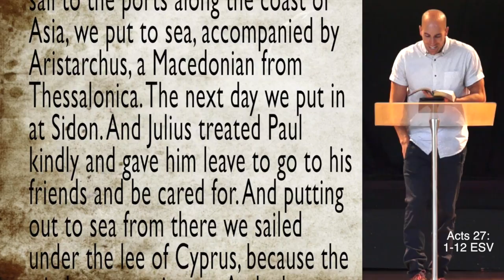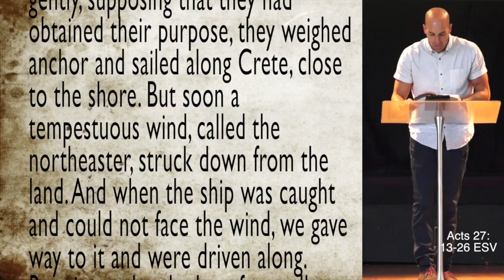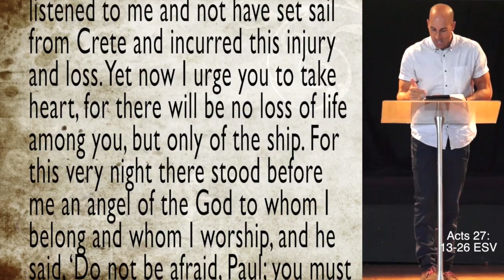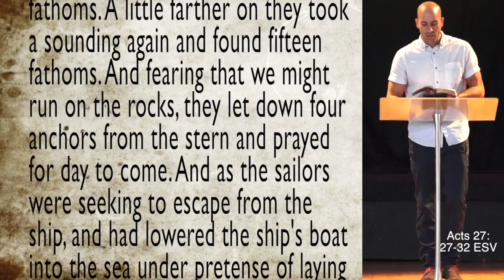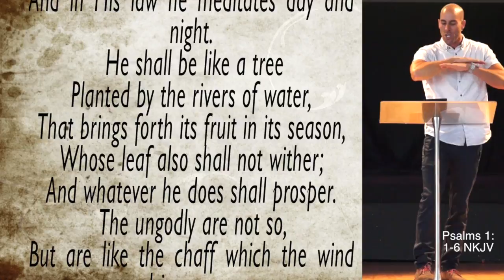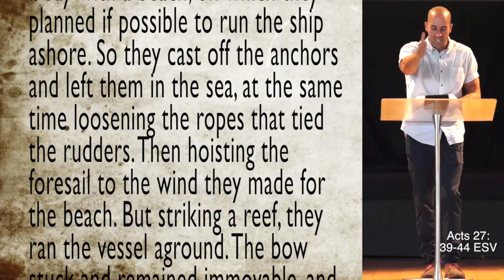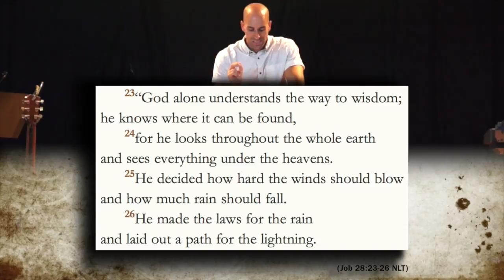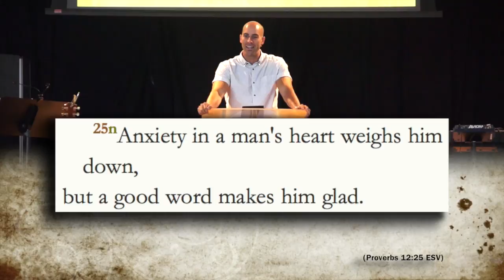Sailing to Heaven (Acts 27)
Visit LegacyCityChurch.com for more message from Pastor Josh Thompson.